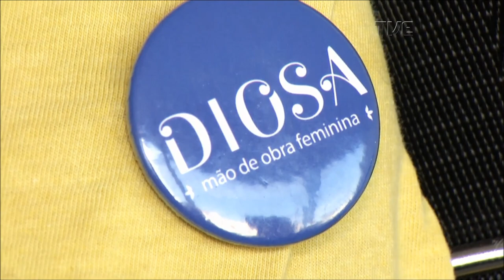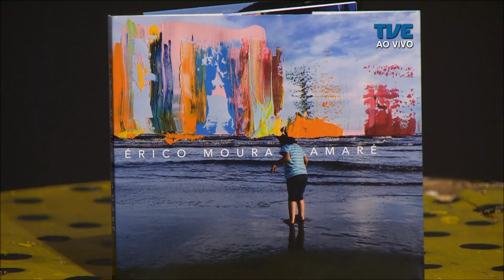Radar | TVE - Érico Moura - 18/06/2019